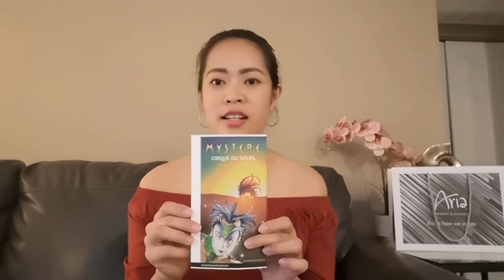MYSTERE SHOW | CIRQUE DU SOLEIL SHOW IN LAS VEGAS 2019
Mystère ay isang classic show ng Cirque du Soleil na kombinasyon ng pagsayaw at pagkanta. Is a Ito sa mga popular na palabas dito sa Vegas.  Para sa akin maganda din talaga Yong show at magagaling  ung mga performers.  Ang ticket medyo Mahal part worth it naman.
Tip: Mas okay na bunili ng ticket online at makakakuha ka ng discount.
Time show : 7pm & 930pm
Location : Treasure Island